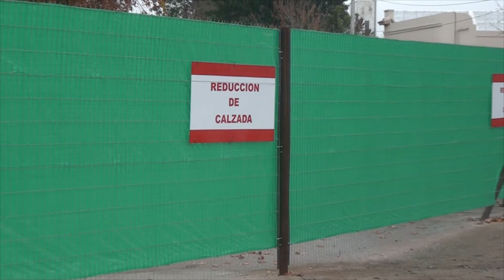JUAN PABLO SGAVETTI SECRETARIO DE OBRA PÚBLICA OFICIALMENTE NO HAY RECLAMOS POR LA PLAZA